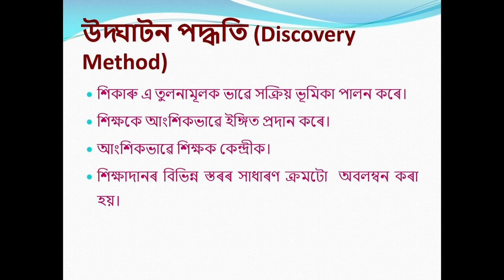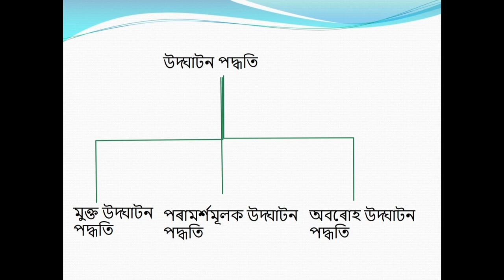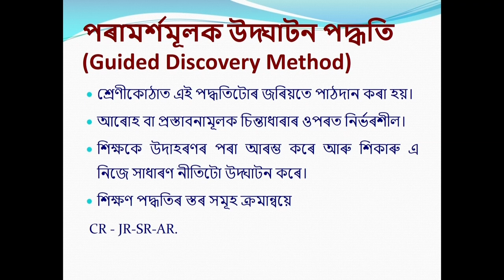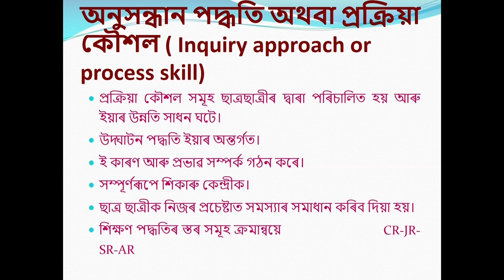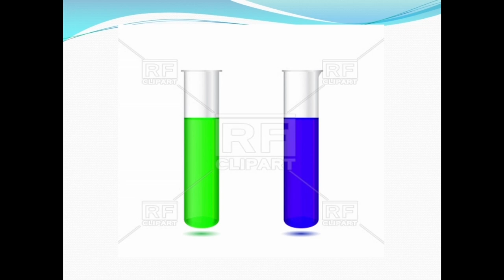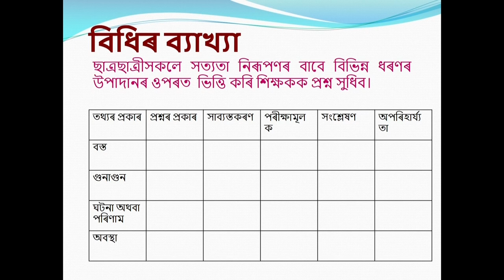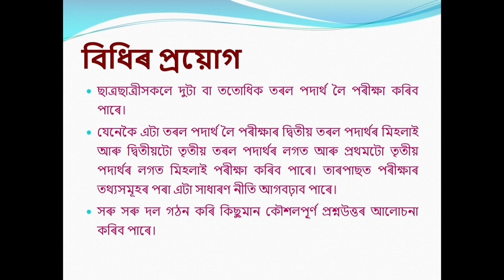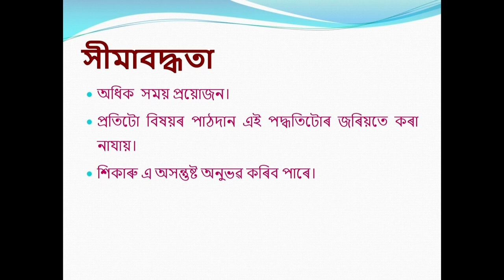COURSE 510 : Different Approaches of Teaching of Science Part 2 in Assamese